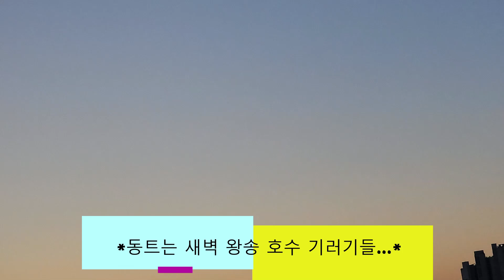동트는 새벽 왕송 호수 기러기들...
동트는 새벽 기러기들의 일상입니다.